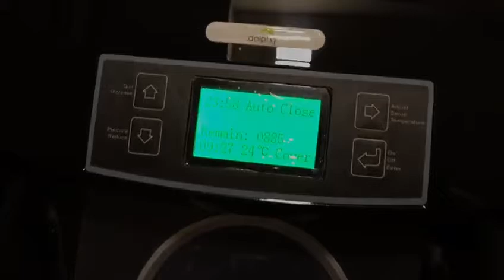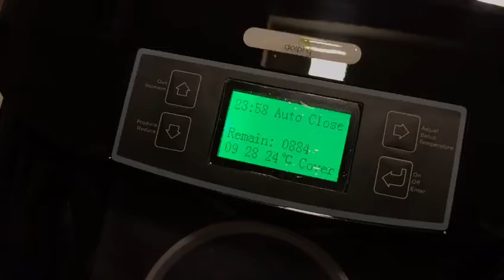Shoe laminating machine_Part 2: DSCD0006 by Dolphy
Latest new technology product for keeping work area dust and bacteria free for long run
Very less operational cost compare to others
Less maintenance required
Very easy to use
fast operation
time saving for workers
increase the productivit